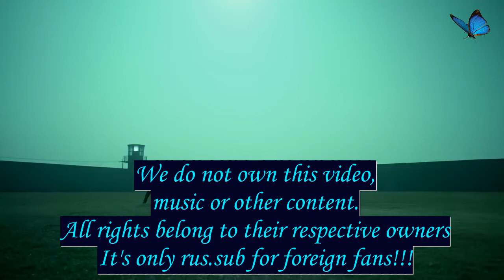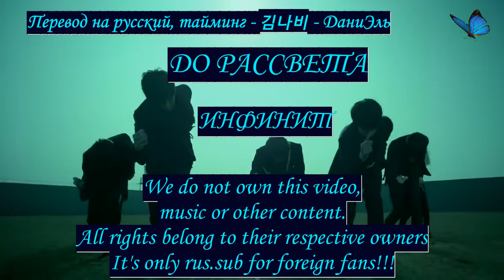[RUS SUB] INFINITE BTD MV DANCE Ver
it's fanvideo, rus.sub for foreign fans!!!